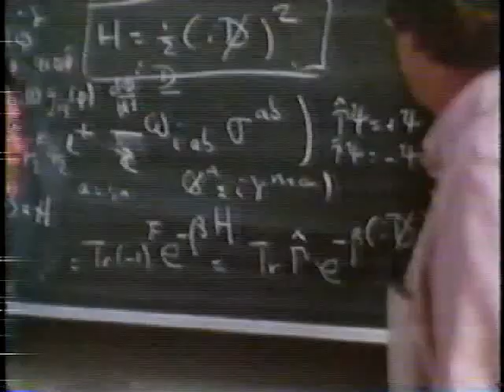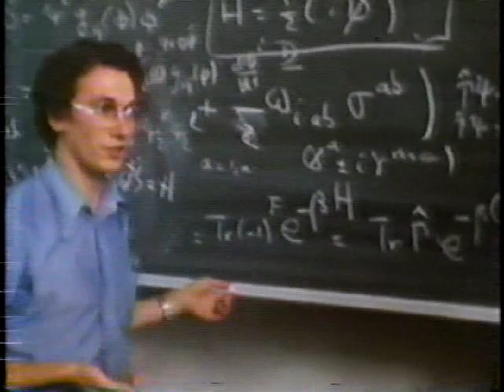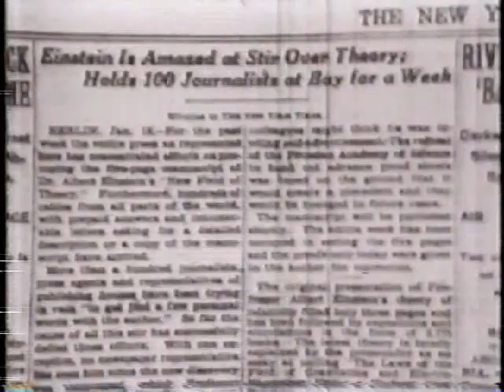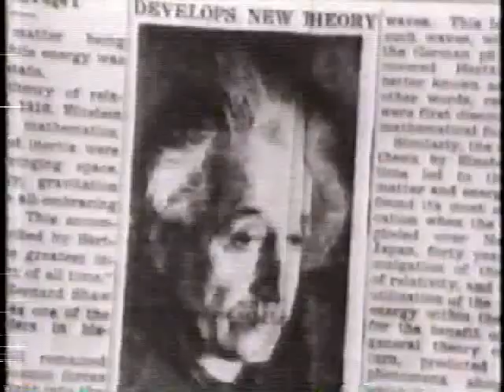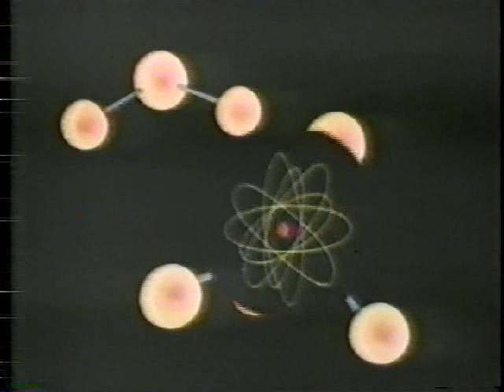What Einstein Never Knew (pt.1of6)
From PBS's Nova: "What Einstein Never Knew"; a review of the unification of physics. [1985]

{Apology for the quality; the original was recorded on Beta-Max, then transferred to VHS, then to DVD and THEN converted to AVI.}

Notes for pt.1: The 'fundamental theory' of the universe has still not been found!